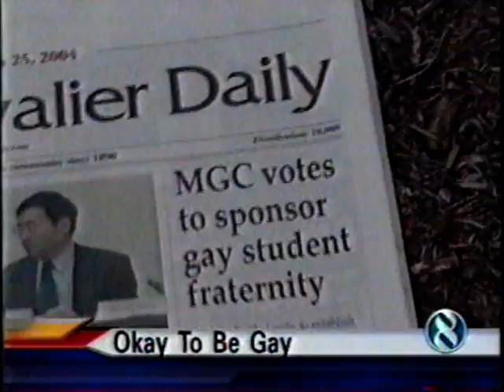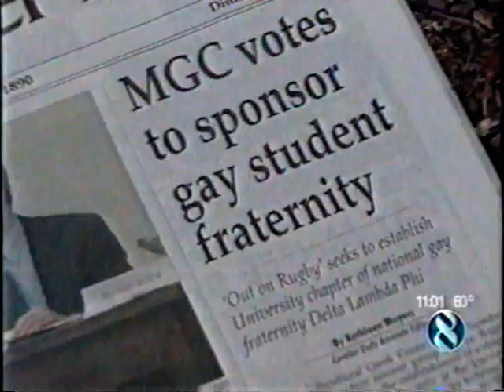WRIC piece on Out on Rugby + Delta Lambda Phi at UVA